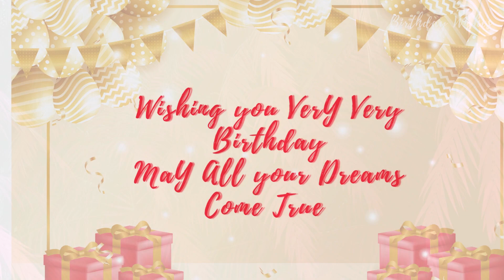Happy Birthday Ramesh 🎂🎉 | RAMESH Birthhday Song | HBD Ramesh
Happy Birthday Ramesh 🎂🎉 | RAMESH Birthday Song | HBD Ramesh

Join us in celebrating Ramesh's special day with this fun and festive birthday video! 🎂🎉 Sing along to the birthday song dedicated to Ramesh and enjoy the colorful celebrations. Don't forget to leave your birthday wishes for Ramesh in the comments below!Let's make Ramesh's birthday unforgettable! 🎁🥳

Happy Birthday, Ramesh! 🥳🎉